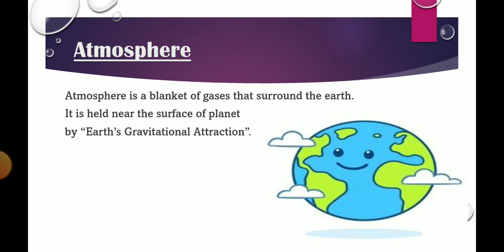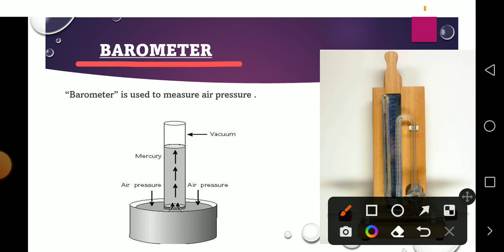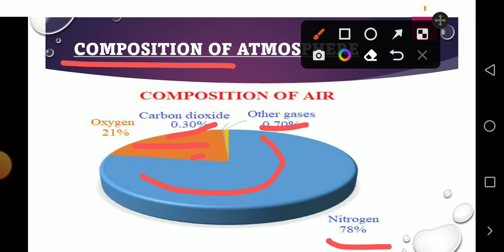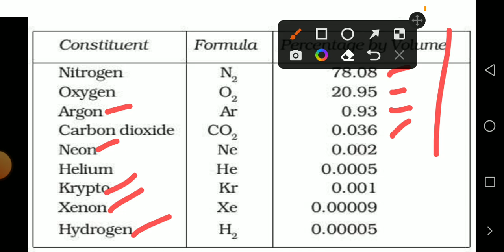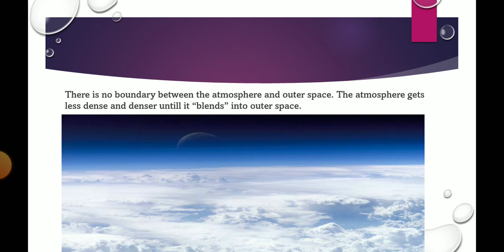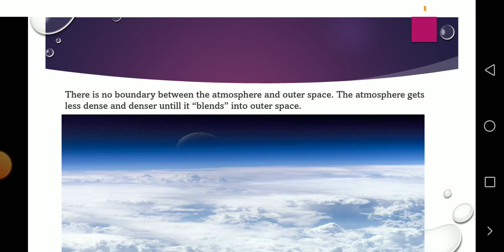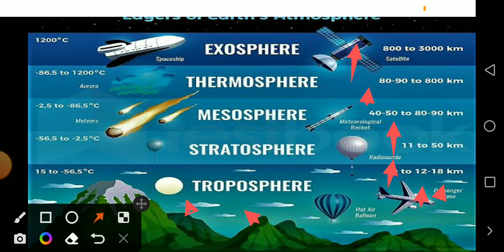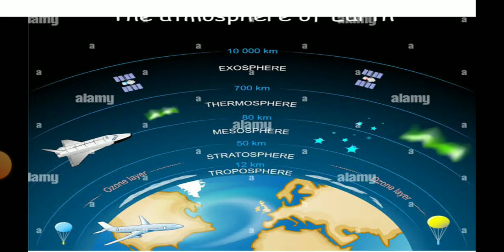Structure and composition of atmosphere ☁️🌥️🌫️..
In this vedio you will get to know about the following things :-
1. Atmosphere
2. Composition of atmosphere
3. Layers of atmosphere